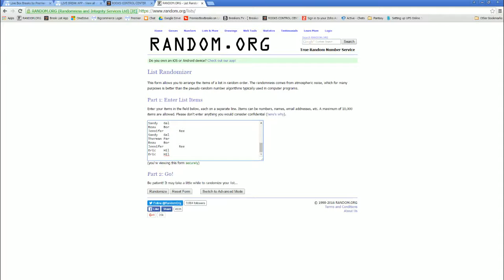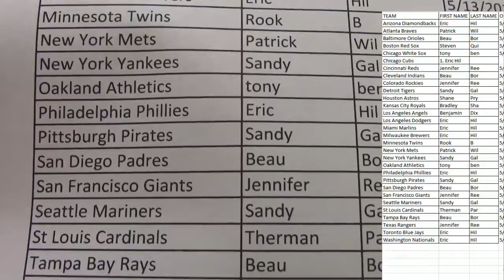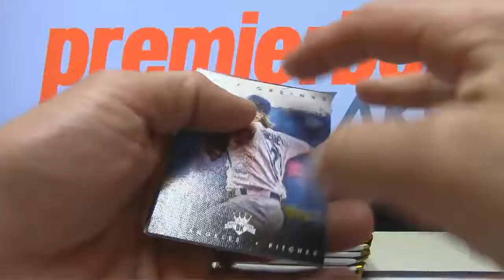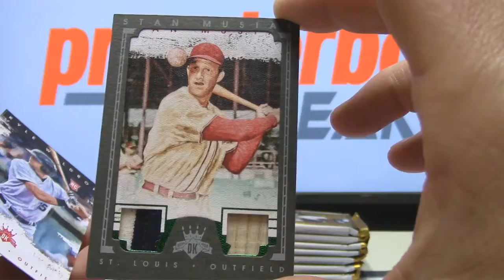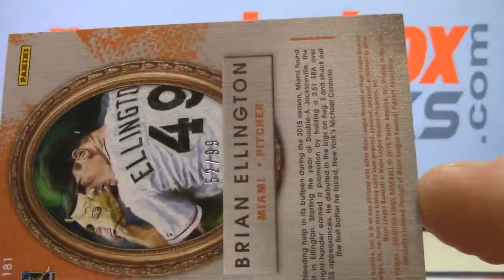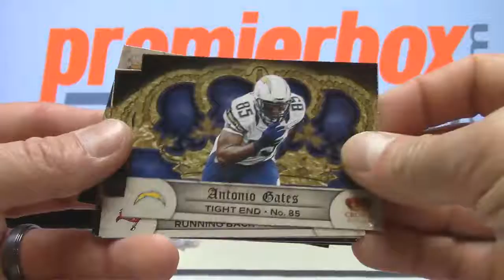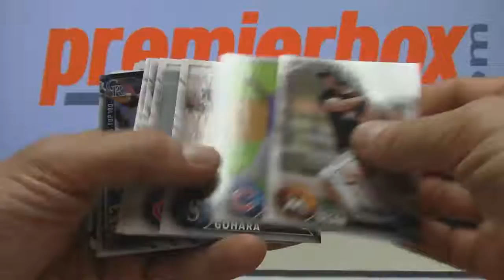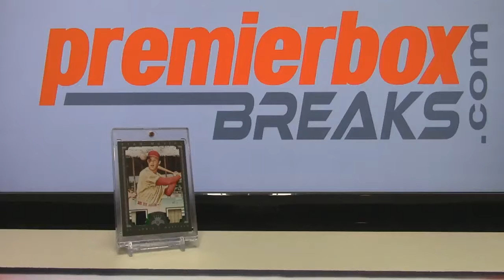2016 Diamond Kings Baseball (CAT) Break #8 5-11-16